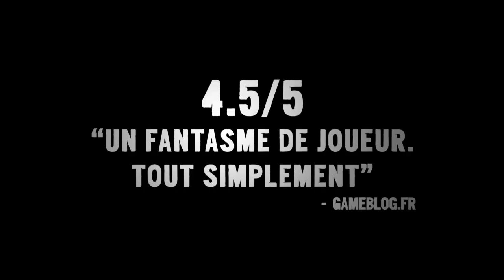Far Cry 3 | Trailer de lancement | FR | HD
FwS Gaming (actu jeux, config cod4, patch, mods, jeux, téléchargement etc...)

TonyGun38 Production HD Freakency Multimedia Creation Team Omaha Team Play For Fun Electronic Arts France movie maker gaming gamers game player COD4 5 6 7 call of duty battlefield bad company 2 VIETNAM MoH Medal Of Honor 2010 graphiste designer graphisme movie maker adobe after effects sony vegas pro 9 all games treyarch activision DICE infinity ward danger close EA Promod sniper snipe unscope headshot preview frag movie bulletstorm dirt2 passion drift tony Skill for die das boot Operation Flashpoint : Red River Entrée au Tadjikistan Battlefield play for 4 free trailer battlefield 3 frostbite 2 gameplay teaser Fault Line Episode 1 full teaser trailer gameplay actual footage tuto application config cfg COD4 modern warfare 3 trailer france allegamgne germany london america 3eme guerre mondial ghost recon online trailer annonce E3 2011 modern warfare 3 Exclusive Black Tuesday Gameplay need for speed the run halo 4 ace combat Assault Horizon far cry 3 Walkthrough driver san fransisco armored core hitman absolution arma 2 battlefield 3 paris multiplayer gameplay a l'assaut ! on court ! dans les airs ! back to karkand gulf of oman tonygun38 mini fragmovie piloter un hélico de combat badaboum tank gameplay atterrissage forcé sa fait mal hein BF France soirée 06/01 FwS Community Stryker Close Quarters Cloud Xbox Paradise Playstation Paradise partenariat partenaire